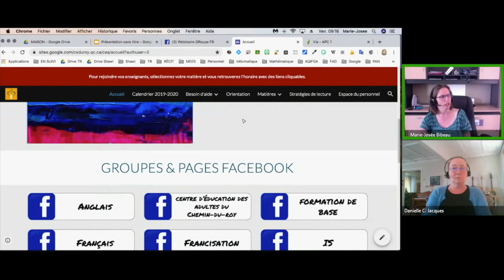Astuce du jour: Groupes Facebook-2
Dans le cadre des webinaires du RÉCIT FGA, Marie-Josée Bibeau de la région de la Mauricie nous suggère une façon de regrouper les groupes Facebook privés pour que les élèves puissent facilement y accéder.